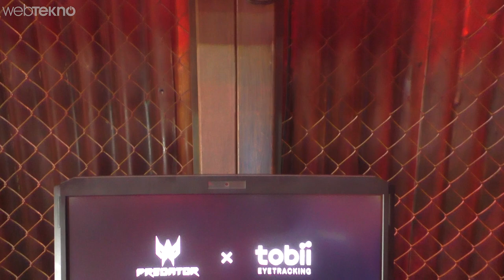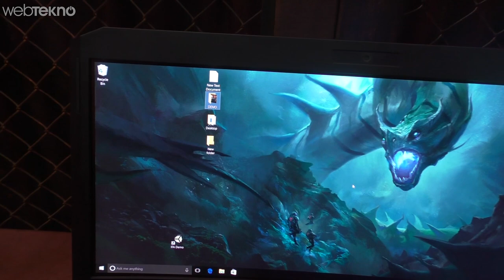GTA 10’u Bile Kaldırabilecek Laptop: Çİft GTX 1080'li Acer Predator 21 X İncelemesi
Bu videomuzda IFA Fuar gezimiz sırasında gördüğümüz ve tam bir oyun canavarı olan Acer Predator 21 X'i inceliyoruz.

Dizüstü oyuncu bilgisayarı olarak adlandırabileceğimiz Acer Predator 21 X üzerinde takılı olan çift GTX 1080 ile resmen "bu işin adresi benim" diyor.

Daha fazla detaylı bilgi için videoyu izleyebilirsiniz.